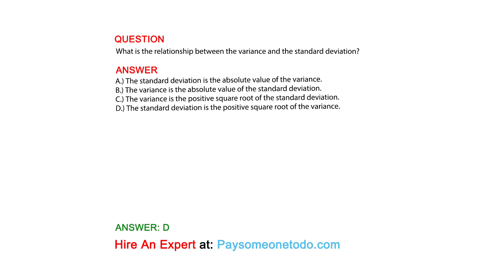What is the relationship between the variance and the standard deviation?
QUESTION

ANSWER
A.) The standard deviation is the absolute value of the variance.
B.) The variance is the absolute value of the standard deviation.
C.) The variance is the positive square root of the standard deviation.
D.) The standard deviation is the positive square root of the variance.